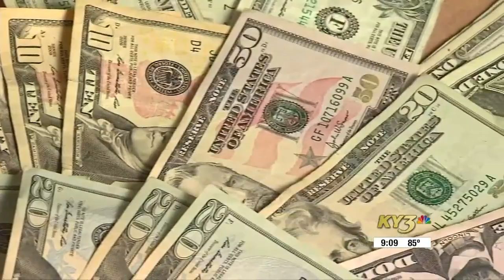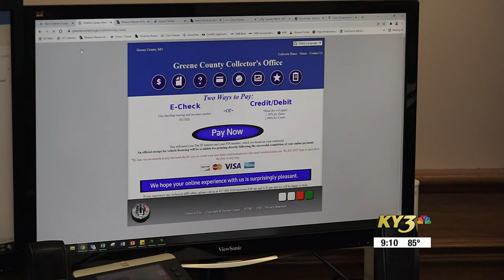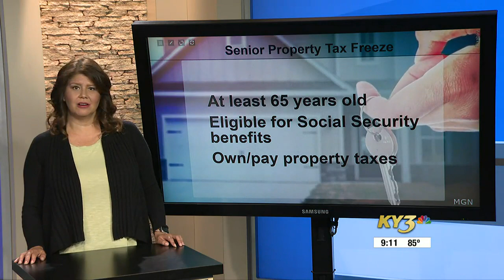Officials say property tax freeze for seniors needs clarification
Frances Watson reports.